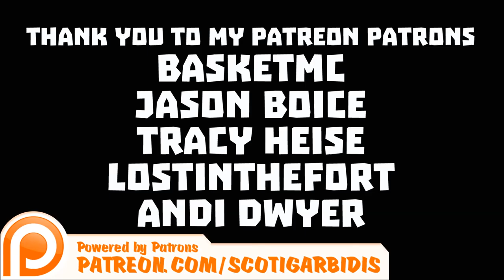Curious Expedition : Freya Stark - Expedition 2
Curious Expedition : Johan Huizinga - Expedition 4

for more details about the Curious Expedition.